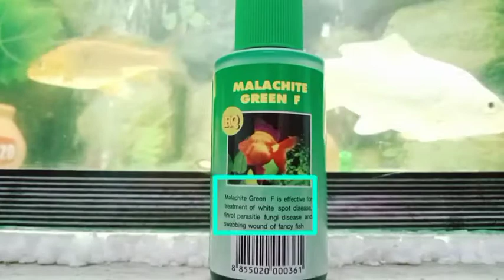#5#How to use malachite green (मालाचित गिरीन कैसे यूज करते हैं)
Hello my friend and my family  to ham jane ge ki aquarium me malachite green  kise use kare